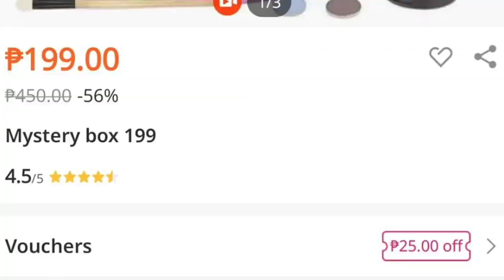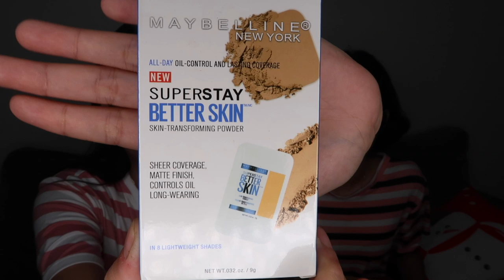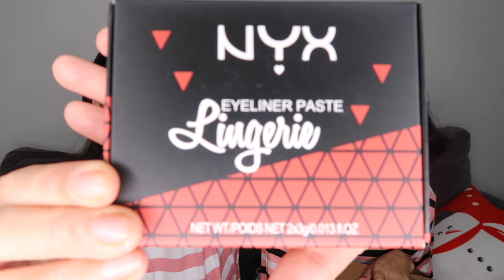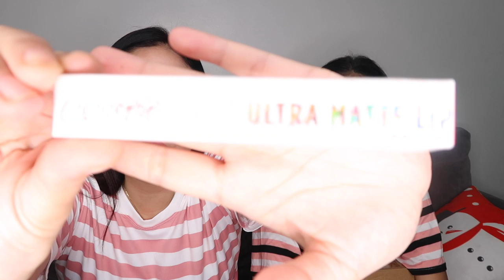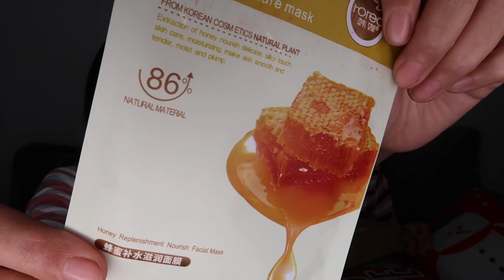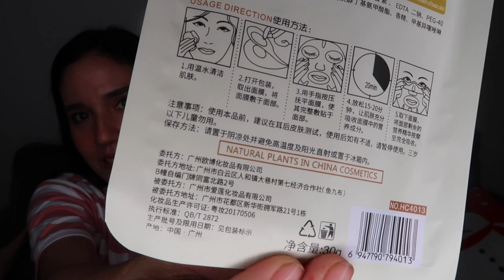LAZADA MYSTERY BOX UNBOXING!!! PART 2 | CathyHerrmann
Instagram.com/maryanncatharinaherrmann